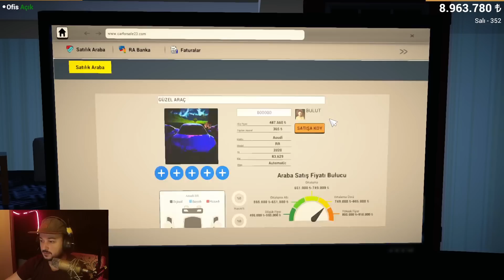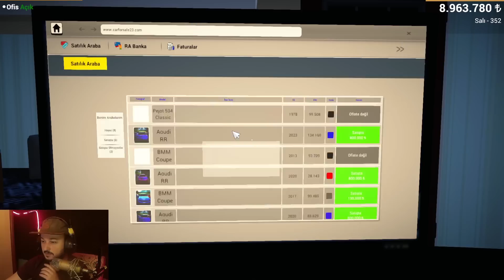YENİ GÜNCELLEME! AUDİ R8 VE BMW E82 OYUNA EKLENDİ! OYUNUN EN PAHALI ARABASI Car For Sale #12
Selamlar bugün Türk yapımı olan car for salede  yeni gelen audi r8 ve bmw e 82 yi inceliyoruz

Videoyu izlerken eğlendiysenizzzzzzzzzz nee mutlu bana:) Yavaş yavaş büyüyen bi kanalımız var YouTube'da.

► Yeni videolardan bildirim almak ve haberdar olmak için 🔔 ZİL butonuna basarak bildi rimleri açabilirsiniz.